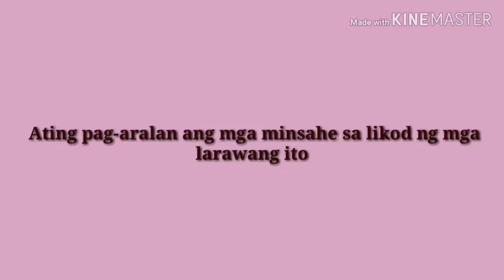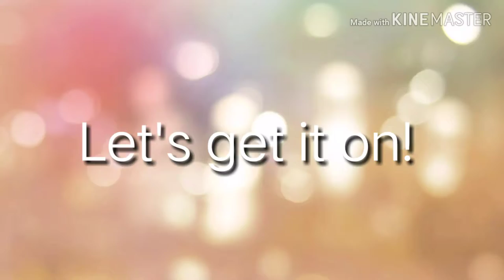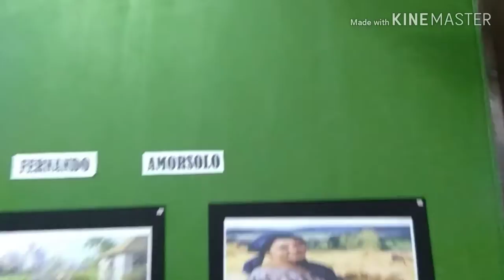HISTORICAL PAINTING FINAL PRESENTATION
GE 8- HISTORY